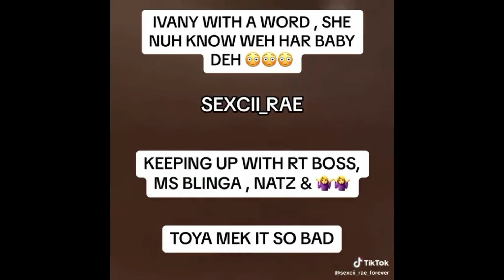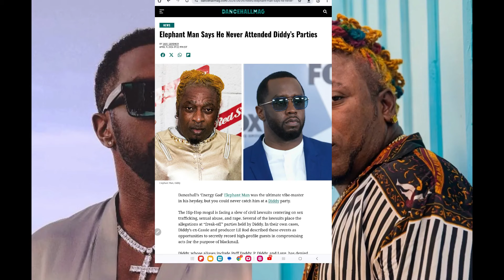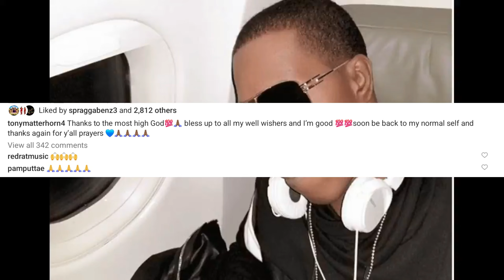(BREAKING NEWS) IVANY BABY MI$$ING? | Vybz Kartel Freedom Buck Politicians | Sir P Warn | Matterhorn